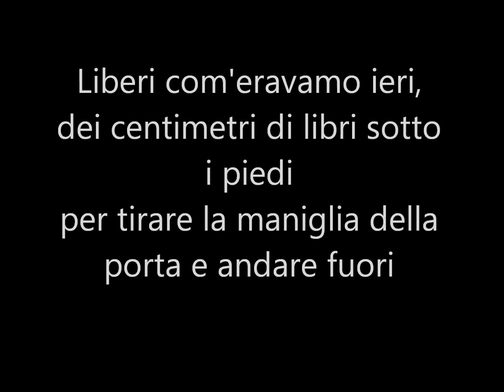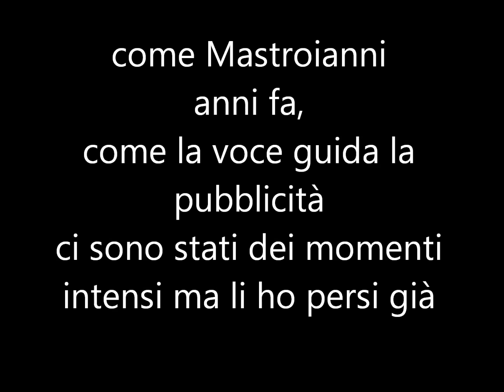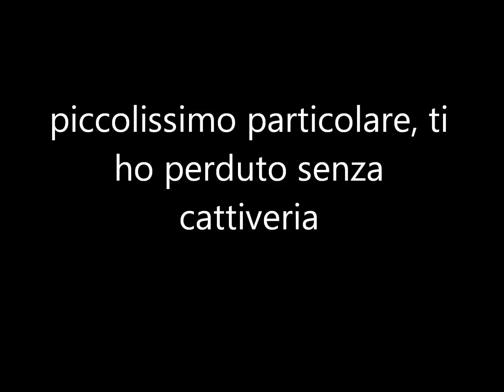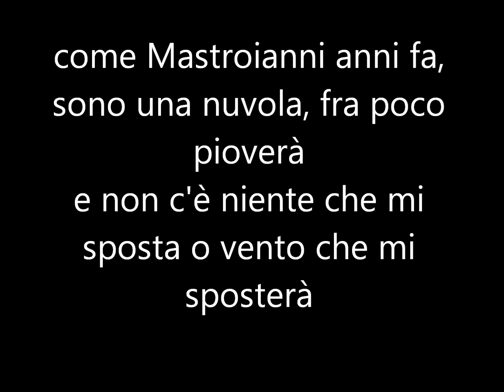Giudizi Universali - Samuele Bersani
Accompagnamento al pianoforte di "Giudizi Universali" di Samuele Bersani. Versione del concerto per l'Emilia del 25/06/2012. Al pianoforte Bruno Ferri.